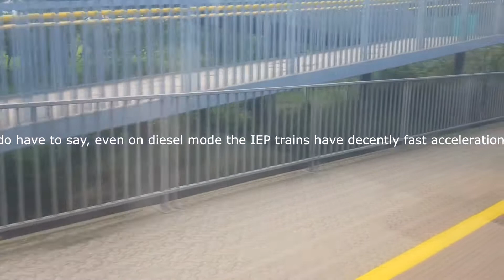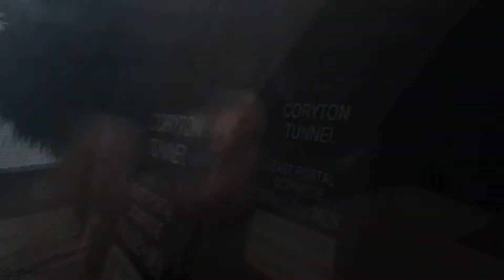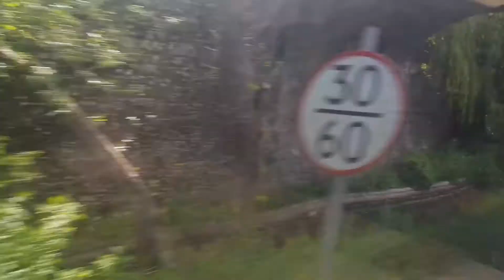Railway Adventures! Ep.5 : Journey to Torquay in a Class 802 IET on the 3rd of June! - 03/06/2021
Welcome back to another video! On the 3rd of June, I went on a Class 802 train to Torquay! I was going to go to Dawlish, but it was cheaper to go to Torquay, despite being a longer distance :/
Trains featured in this video:
Class 43s
Class 220s
Class 802s
As always, I hope you enjoy the video! And if you have any criticism or suggestions for the channel, please let me know by joining the discord server below, or making a comment!

All Footage and editing is mine. You may not use my content with or without my permission, my content uploaded here stays here. You will be reported for content theft if you steal any of my videos or sections of.
Peace ✌

Just because you have bad experiences with me doesn't mean I'm a bad person, I just didn't respect you at that moment.
Toxicity will never be tolerated on this channel and you will be hidden from the channel permanently if you misbehave.
If you are raiding, please don't spam, I am a small channel and my audience's chat is impossible to read when you're flooding the chat.